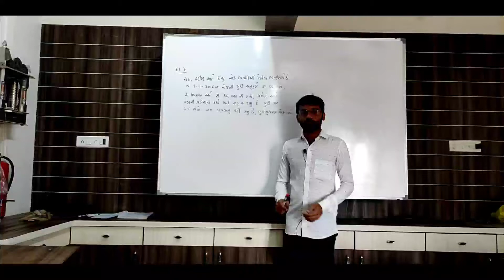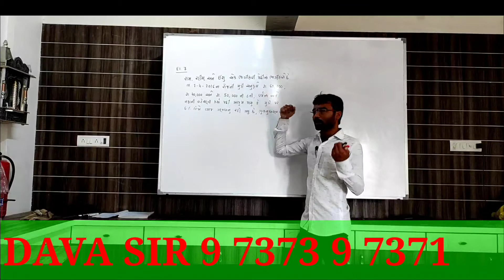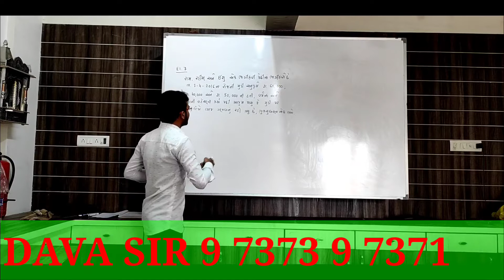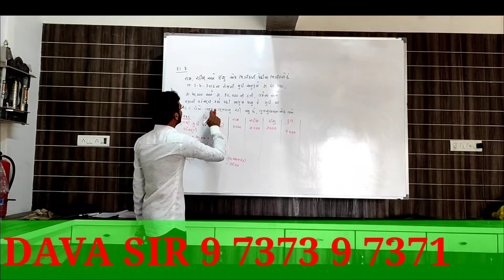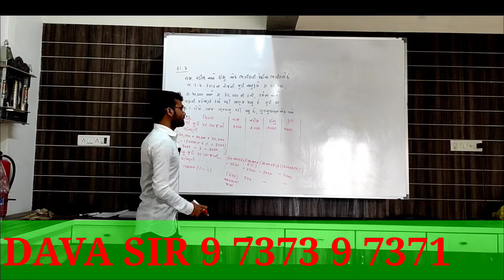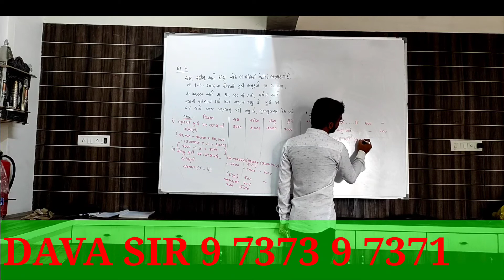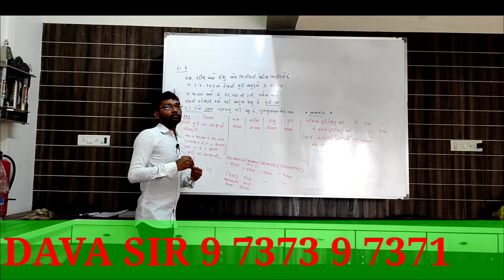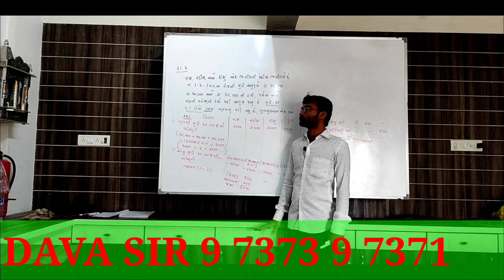ll12 COMMERCE ll ACCOUNT ll CHAPTER 1 ll LEC 6II